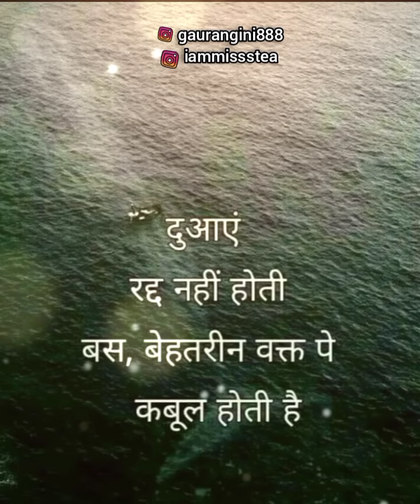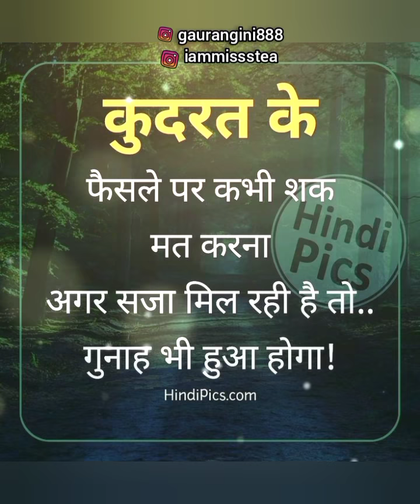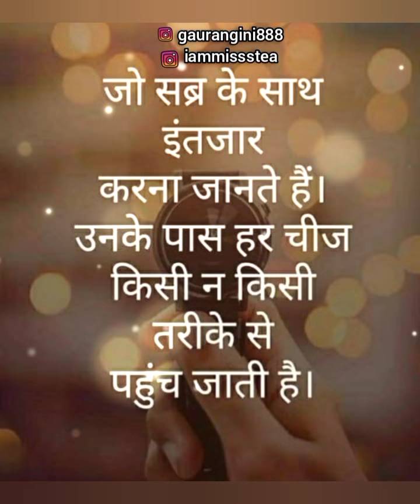बेसब्री से इंतज़ार हो रही है 🦩🦚@Soulflame.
Hare KrishnA🙏
Radhe Radhe❤❤❤❤

I'm the creator of my own desire life... I'M AN Empath , Healer & psychic CLAIRVOYANCE. I'm on a mission to heal the World through healing MYSELF. THE PURPOSE of this channel is to help by sharing my gifts and give Divine guidance..🧙
Jai RadheGovind ❤️
I TRUST THIS IS A BENEVOLENT UNIVERSE 😇